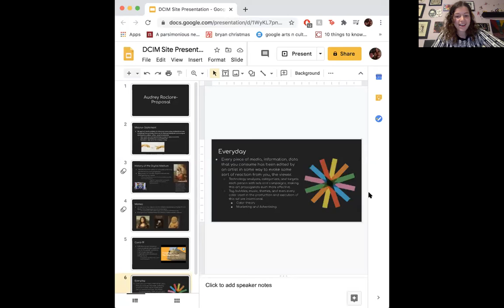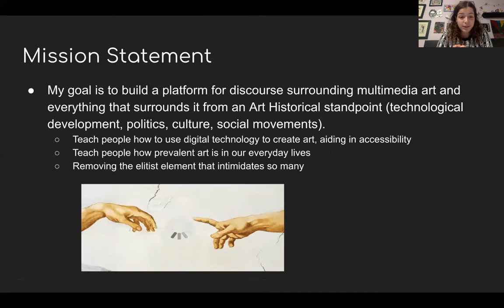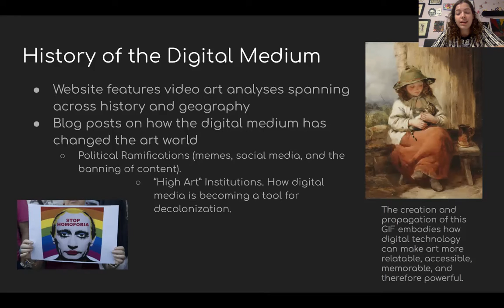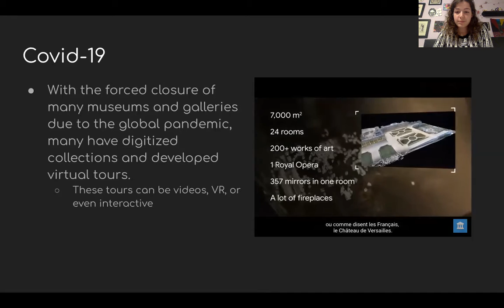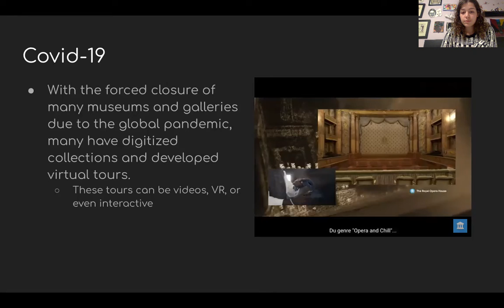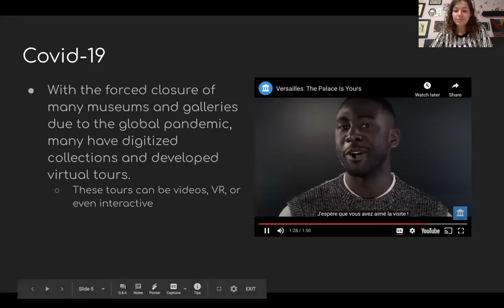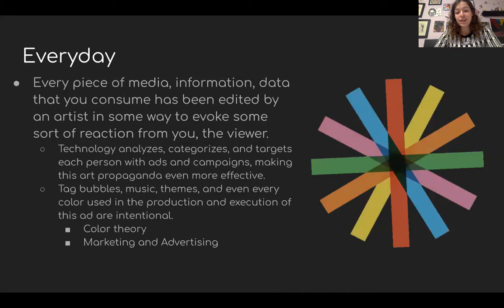DCIM Virtual Presentation